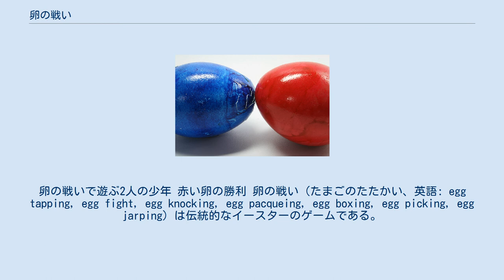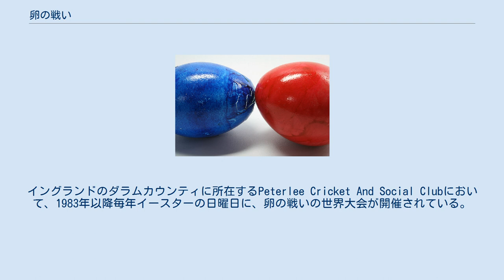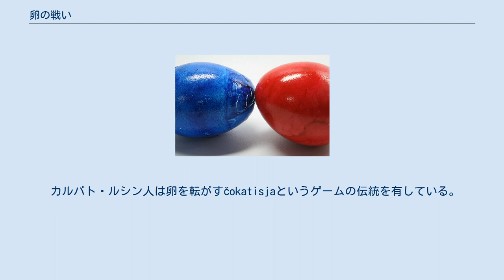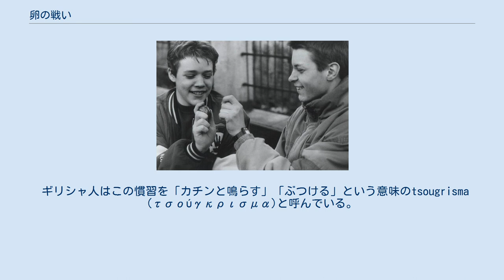卵の戦い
卵の戦いで遊ぶ2人の少年 赤い卵の勝利 卵の戦い（たまごのたたかい、英語: egg tapping, egg fight, egg knocking, egg pacqueing, egg boxing, egg picking, egg jarping）は伝統的なイースターのゲームである。
イングランドにおける民間習俗として、このゲームは"shackling"や"jarping"や"dumping"といった形で知られている。
 このゲームのルールは単純である。
それぞれ固ゆで卵を手に持ち、自分の卵を割ることなく相手の卵を割るように、卵をぶつけるというものである。
他のゲームと同様に、卵の戦いにおいても、イカサマが行われてきた。
セメント製、アラバスター製、果ては大理石製の芯を入れた卵があったことが報告されている。
 卵は再生の象徴であり、初期のキリスト教徒らによりイースターにおけるキリストの復活の象徴とされてきた。
 中世では、卵の戦いはヨーロッパにおいて行われていた。
例えば、14世紀のザグレブでは、イースターの祝祭に関し、卵の戦いが重要な役割を果たしていたという言及がある。
民間習俗の研究においては、15世紀初めのポーランドでの言及が引用される。
 北アメリカでは、アメリカ独立戦争のさなかの1781年、メリーランド州フレデリックにおいて捕虜となっていた英国人トーマス・アンブリーが卵の戦いを目撃している。
アンブリーはアメリカ独立戦争の間、捕虜として広い範囲を移動した若い英国兵士であった。
アンブリーは1781年7月11日にメリーランド州フレデリック付近におり、当時流行していた卵の戦いの慣習について記録した。
アンブリーによれば、当時のフレデリックでの習俗では、卵を「とても強くする」深紅色に染めるため、アカミノキを用いて卵を染色していた。
 20世紀中頃までに、メリーランド州ボルティモアの新聞、サン紙は複数回、卵の戦いの掛け声、儀式、テクニックについての社説を掲載した。
上記のアンブリーの報告について論じた記事において、著者クラークソンは、1933年3月29日付のイブニング・サン紙（夕刊）の社説面および1949年4月17日付のサンデイ・サン紙（日曜版）を引用している。
 イングランドでは、卵の戦いは、対戦相手どうし2名1組で行われ、2名は卵の尖った側をどちらかの卵が割れるまで繰り返しぶつけ続ける。
競技会の優勝者は、最も多くの対戦相手の卵を割った者となる。
イングランドのダラムカウンティに所在するPeterlee Cricket And Social Clubにおいて、1983年以降毎年イースターの日曜日に、卵の戦いの世界大会が開催されている。
世界大会で得られた収益は、Macmillan Cancer Supportに寄付されている。
 ルイジアナ州の多くの地域では、卵の戦いは真剣な競技イベントである。
ルイジアナ州マークスヴィルは、1956年に卵の戦いを公式行事としており、当地がこの公式行事化を行った最初の地であると主張している。
かつては、より小さく殻が固いホロホロチョウの卵を用いたイカサマが行われていたが、現在はホロホロチョウの卵による卵の戦いは別種目とされている。
この競技のための準備は真剣な科学となった。
こんにちでは、どの血統のニワトリにいつ頃卵を産ませれば固い殻の卵ができるのかが判明している。
ニワトリにはカルシウム分を多く含む餌を与え、たくさん運動させる必要がある。
競技に用いる卵を適切な方法で茹でることも重要であり、気室が丸い側に来るよう尖った側を下にして茹でなければならないなどといった法則が良く知られている。
また、優勝者は、卵がイカサマでないことを証明するため、最後に卵を割って食べなければならないというルールがある。
 オランダでは、このゲームはeiertikkenと呼ばれている。
子供たちは染色した卵を入れた籠を持って並び、他の子供の籠に入った卵を割ろうとする。
ただし、自分の卵と同じ色の卵しか割ってはいけないとされている。
 ルーマニアでは、来客が赤い卵を家長の卵にぶつけ、「キリストがよみがえられた！」「真によみがえられた！」という挨拶を交わす。
卵が割れなかった来客は、長寿になるといわれている。
 ブルガリアのキリスト教徒の間にも類似の慣習があり、卵の戦いで優勝すると、次のイースターまで最も健康でいられると信じられている。
優勝した赤く染色された卵は、幸運と健康のしるしとして、次のイースターまで保管される。
 中央ヨーロッ...